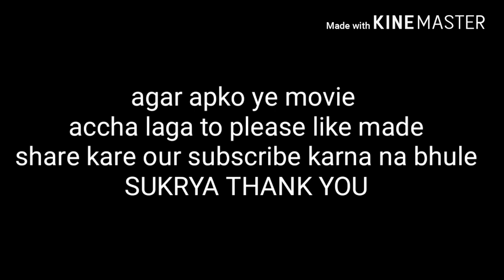Rubel comondo movie mistake